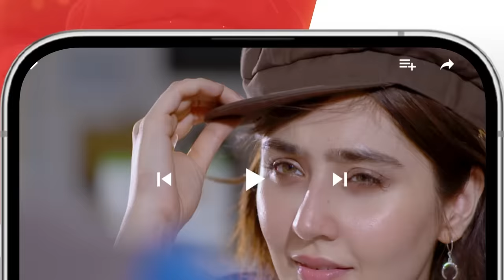Rah e Junoon - Episode 08 - Teaser - Danish Taimoor & Komal Meer - HUM TV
CAST :
Danish Taimoor
Komal Meer
Saba Faisal
Mehmood Aslam
Hiba Ali
Zain Afzal
Ali Tahir
Sabahat Adil
Hurriya Mansoor
Agha Talal
Farida Shabbir
Shawaar
Durre Nayab